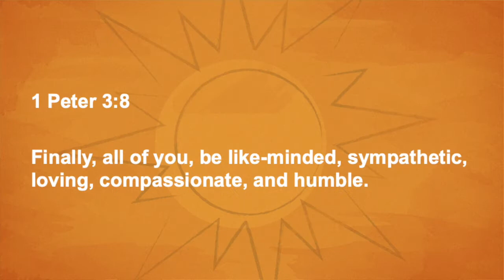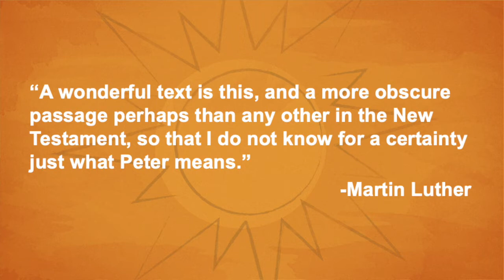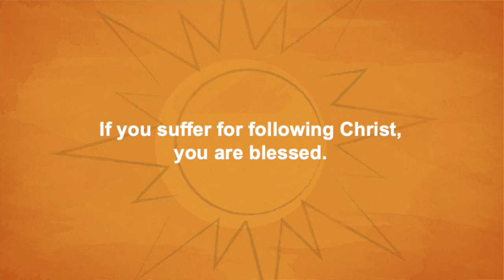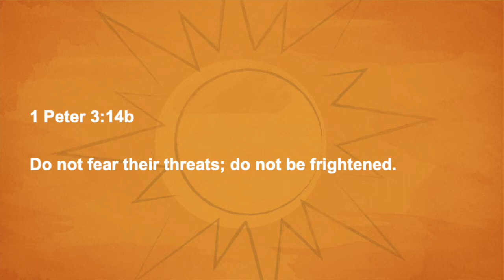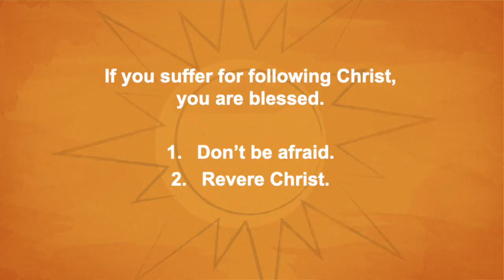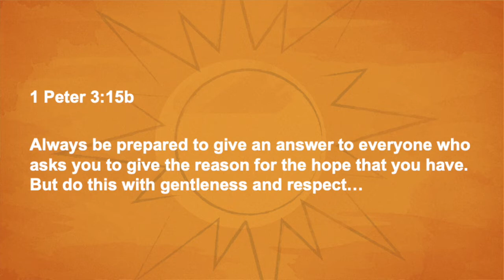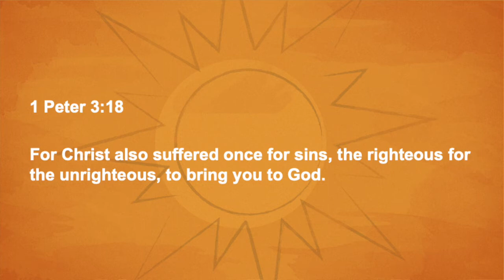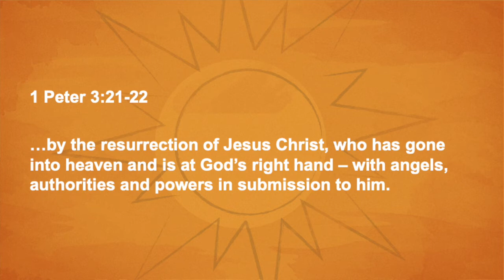Part Two: The Extraordinary Way to Experience Blessing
Turn with us to 1 Peter 3:13-22 for the second half of our message from Sunday. If you missed Part One, no worries - we'll catch you up!